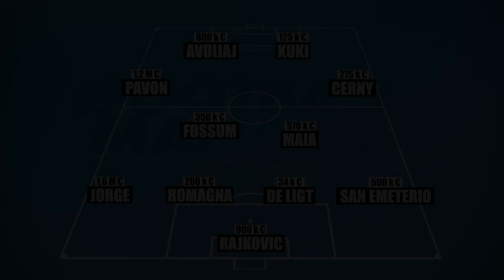11 wonderkids à ne pas rater dans football manager 2016 !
Football Manager regorge de talents et de pépites. Voici une selection des meilleurs jeunes joueurs à ne pas rater !